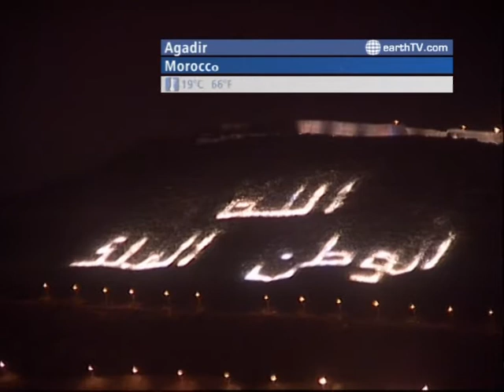The WORLD LIVE - 04:00 GMT on July 18, 2011